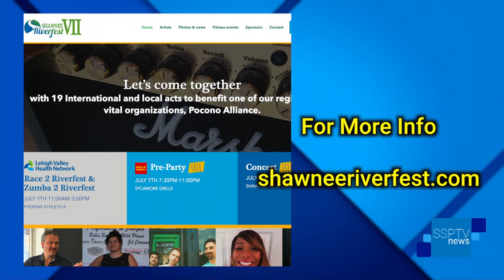Shawnee Riverfest VII Events - SSPTV News